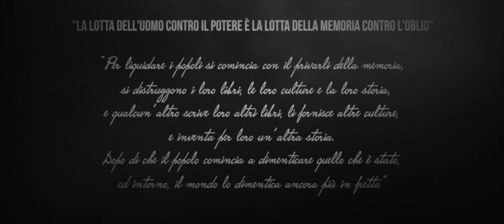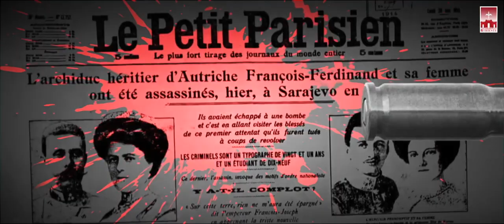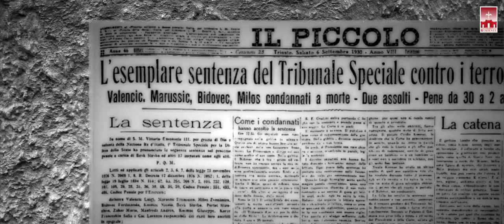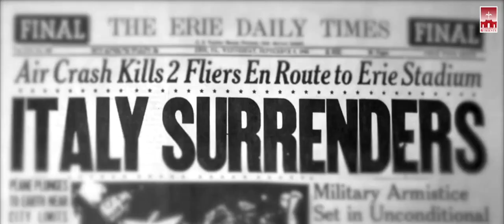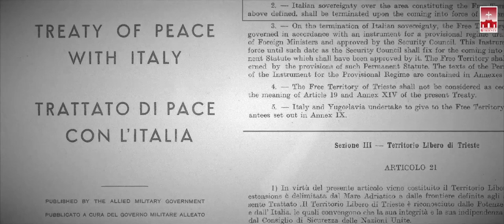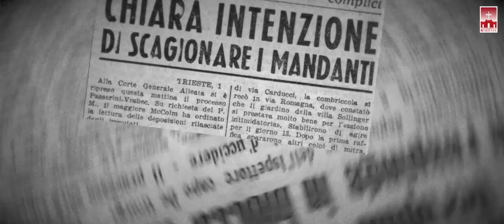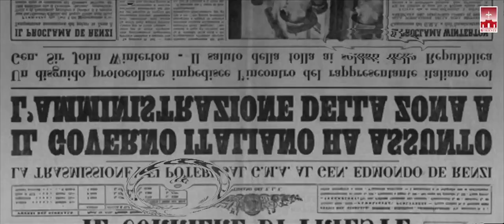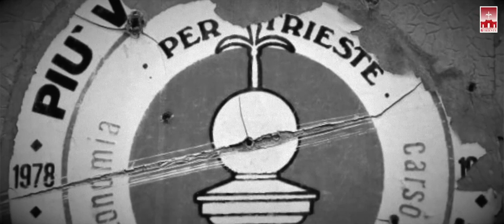TRIESTE - La Nostra Storia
Fondazione per Trieste

La Nostra Storia

"Per liquidare i popoli" diceva Milan Hübl "si comincia col privarli della memoria. Si distruggono i loro libri, la loro cultura, la loro storia. E qualcun altro scrive loro altri libri, li fornisce di un'altra cultura, inventa per loro un'altra storia. Dopo di che il popolo comincia lentamente a dimenticare quello che è e quello che è stato."

Con questa frase di Milan Kundera comincia un video documento forte, coraggioso e, purtroppo per i triestini, tristemente attuale.
In poco meno di mezzora si parla delle radici, del successo e della decadenza di Trieste.
Storia sconosciuta ai più, soprattutto ai triestini: nei testi scolastici Trieste appare rapidamente solamente in occasione della fine della Grande Guerra e nel 1954, col supposto ritorno all’Italia.
Niente sulla gloria portuale di Trieste dovuta all'amministrazione asburgica.
Niente sull'importanza di Trieste per tutto il centro Europa dopo l'apertura del canale di Suez.
Niente sui 35mila triestini che hanno combattuto per l'Impero Asburgico
Niente sulla pulizia etnica, prima conclamata e poi strisciante che continua ininterrotta, per rendere inoffensivo lo scalo portuale del centro Europa.
Niente sull'emigrazione forzata di decine di migliaia di triestini.
Perché questo e tanto altro è  quello che troverete nel video: un vero e proprio pugno nello stomaco, capace di aprire gli occhi su verità che il governo italiano ha colpevolmente taciuto.
Verità nascoste dietro la fitta nebbia del nazionalismo, che, dopo i danni di due guerre mondiali ha anestetizzato la popolazione triestina.
Fino ad oggi.